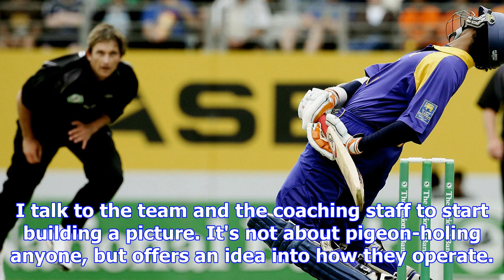Cricket: shane bond's influential coaching role in the ashes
Shane Bond is about to debut in test cricket's longest-standing rivalry. On November 23, the opening...